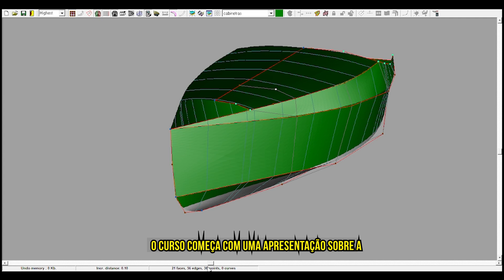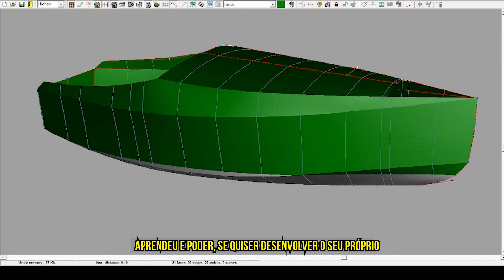CONHEÇA JÁ O CURSO DE PROJETOS DO MADEIRA MAR ESTALEIRO ESCOLA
Aprender como veleiros e outras embarcações são projetados é muito importante não só para projetar, mas também para escolher um projeto adequado para construir, e para comprar o barco ideal para suas necessidades. Neste vídeo vamos explicar de que forma pensar como um projetista pode te ajudar a escolher  um barco com sabedoria.

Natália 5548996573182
Ou clique aqui 👇🏾